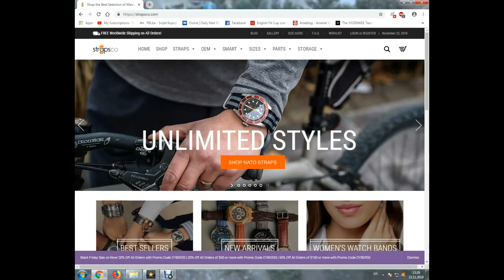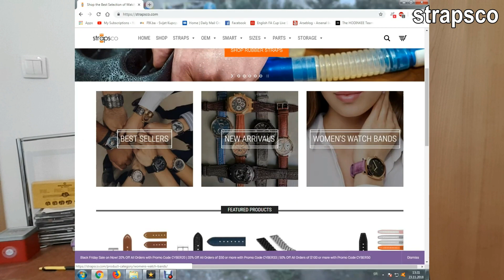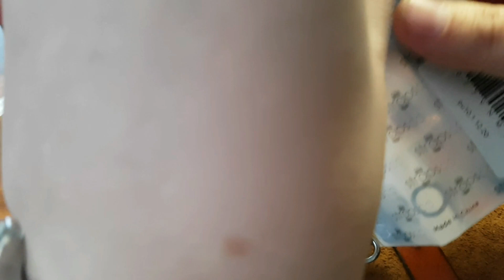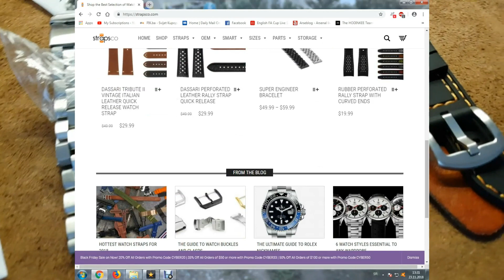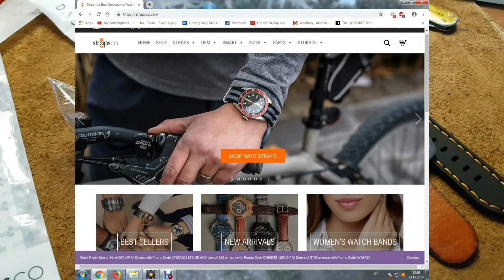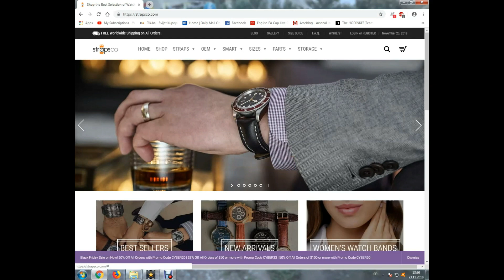Best Place to Get Watch Bracelets,Straps & Nato-INCOMING WATCH & Birthday UNBOXING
Hi guys its my birthday today and I Unbox some awesome watch straps from Strapsco for my new super cool Incoming Seiko watch.If you need good quality watch straps,nato or bracelet I highly recommend Strapsco.If you got a watch they have a strap for it.